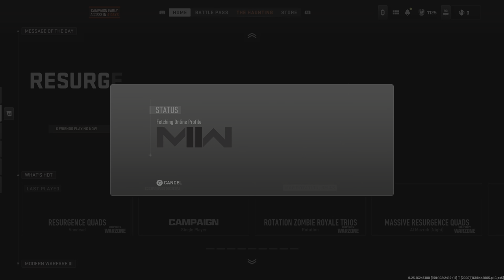Black panther party